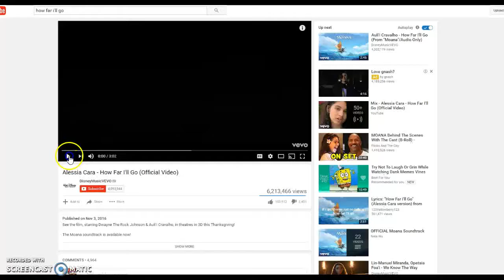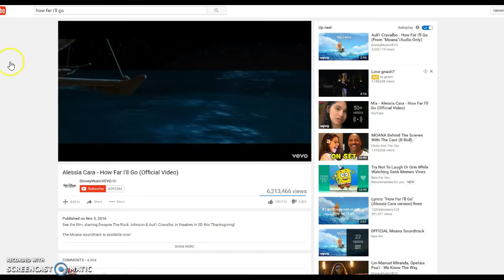Copy of idkXD